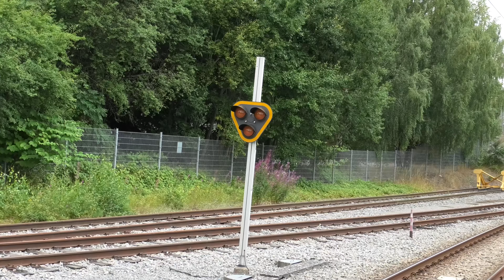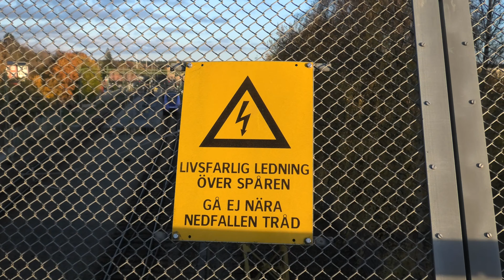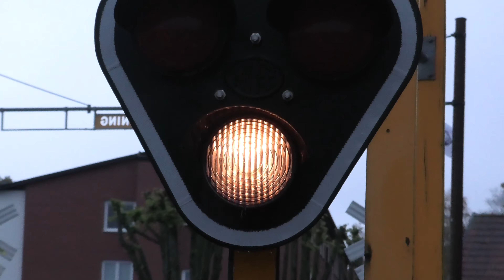Höst på Mörrums järnväg Del 4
Denna video filmades i 4K. Denna videon filmades i slutet av Oktober 2023. Videon innehåller massa olika tåg som  Pågatågen - Öresundståget / CFL Cargo. Under filmens gång så fick jag med ett Green Crago tåg 6143 som blev uppställd vid Forsbacka, det var på grund av att tåget inte skulle ta upp stations bommarna. När det mötande Öresundståget hade passerat Sandbäck i Mörrum, Så fick Green Cargo köra fram till plattformen, Fick även med några Green Cargo Td lok som körde utan vagnar från Sölvesborg!

This video was filmed in 4K. This video was filmed at the end of October 2023. The video contains many different trains such as Pågatågen - Öresundståget / CFL Cargo. During the course of the film, I got a Green Crago train 6143 that was set up at Forsbacka, it was because the train would not pick up the station barriers. When the oncoming Öresund train had passed Sandbäck in Mörrum, So Green Cargo had to drive up to the platform, Also got some Green Cargo Td locomotives that ran without wagons from Sölvesborg!

Medverkande tåg eller platser/Participating trains or seats:
0:43 GC Td 0382
1:23 Skåne X61K 060
2:01 Skåne X31K 4353
2:43 En fin vy över lilla Perstorp! / A nice view of little Perstorp!
4:12 Skåne X61K 036
5:09 ABTR X31K 4343
5:47 Skåne X61K 036
6:18 ABTR X31K 4343
6:51 ABTR X31K 4607
8:24 Skåne X61K 098
9:20 GC Td 0374
10:04 Skåne X61K 098
10:24 GC Rc4 1176
12:22 SIMENS Hector 243.123
13:43 DSB FT 4719
15:24 GC Td 0374
15:45 Green Cargo står och inväntar klar signal!/Green Cargo stands and waits for a clear signal!
16:40 GC Rd2 1083
17:30 Skåne X31K 4373
19:14 Skåne X31K 4375
19:55 CFL - S-Rpool 187 415
20:46 Skåne X31K 4375
21:43 GC Rd2 1081